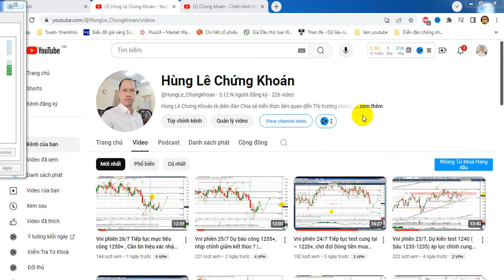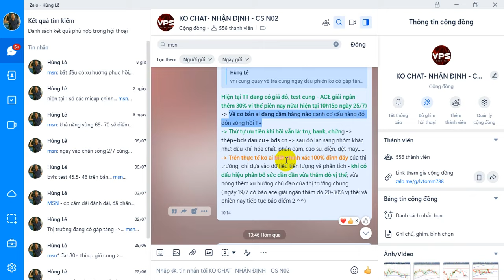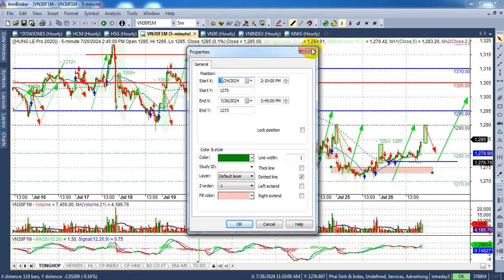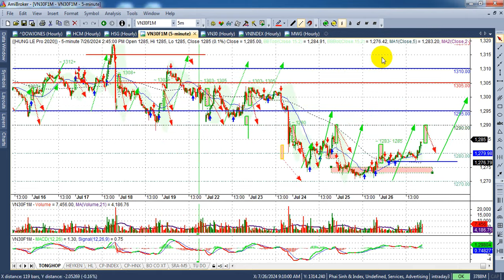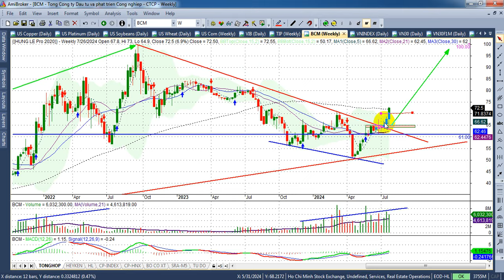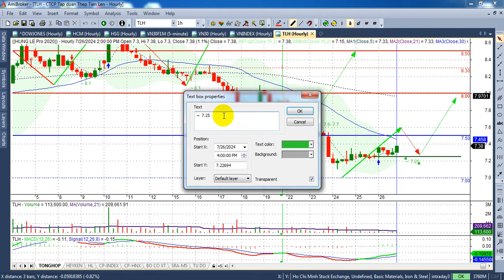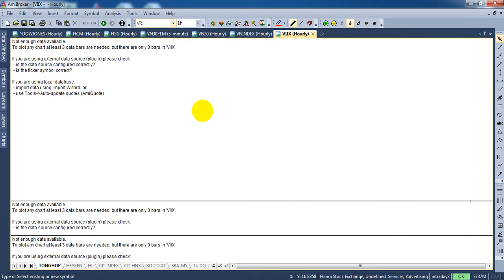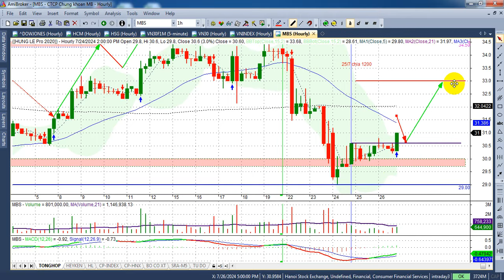Chứng khoán tuần 29 - 2/8, Thị trường phục hồi 1260+ msn fpt plx - VIDEO 238 | Hunglechungkhoan